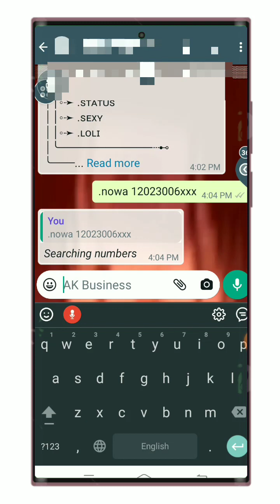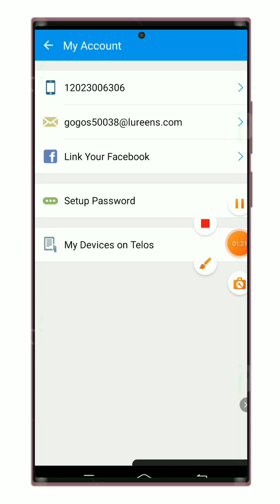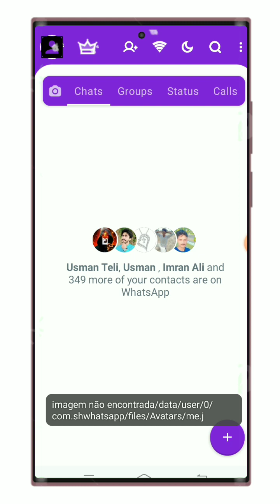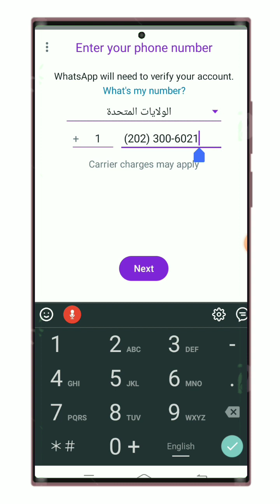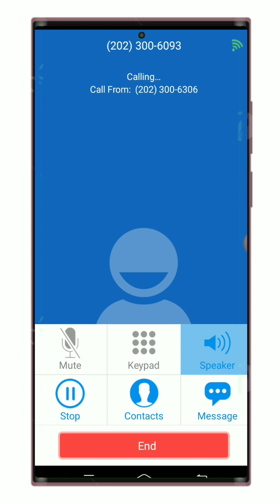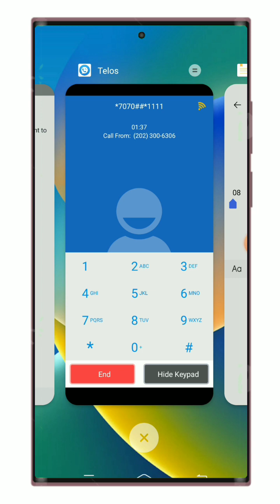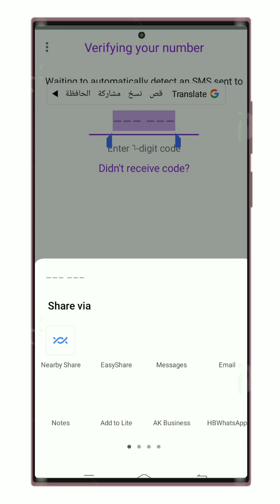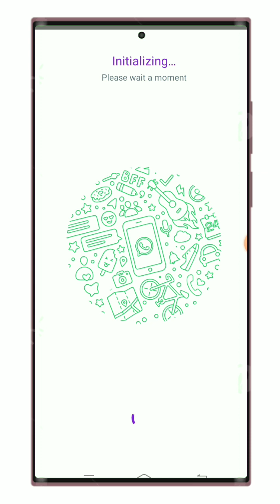TalkU Mailbox Last Part | Mailbox New Method | usa WhatsApp fake number trick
❤️ Credits. RS.TecH

App Cloner🎩

Comment Box

talkU🎩

Commit Box

Tamp Mail🎩

Commit Box

ایک
واحد

دو
اثنان

تين
ثَلَاثَة

چار
أَربَعَةٌ

پانچ
خَمْسَةٌ

چھ
سِتَّہَِّ

سات
سَبعّہ

آٹھ
ثَمَانِيةٌ

نو
تسْعَة

دس
عَشْر

talku free code
talku app free credits
talku unlimited credits mod apk
how to create fake whatsapp account
talku app use kaise kare
whatsapp fake number
#+1fakenumber
TalkU Clone & Get Free Unlimited Credit 💳:⤵

...more
RS TecH